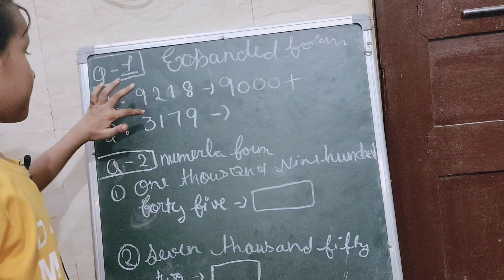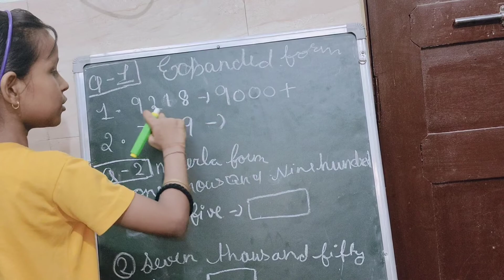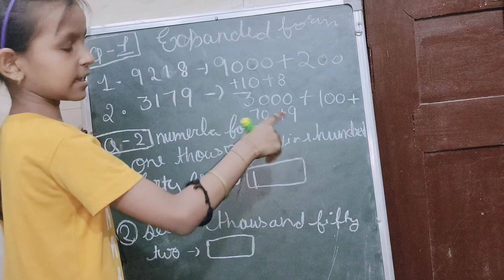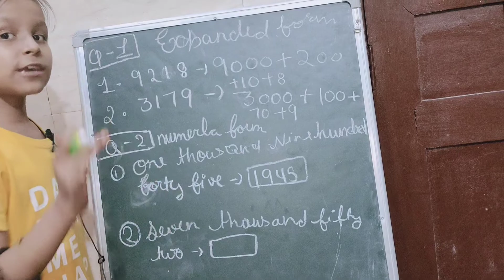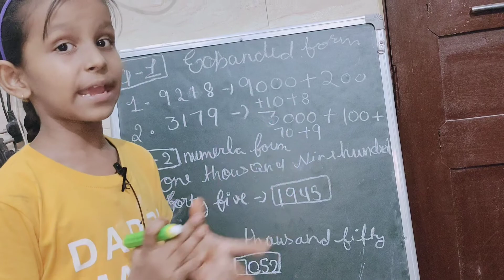Expanded Form Class 4 | Numbers System | Numerals From | 4 digit numerals From